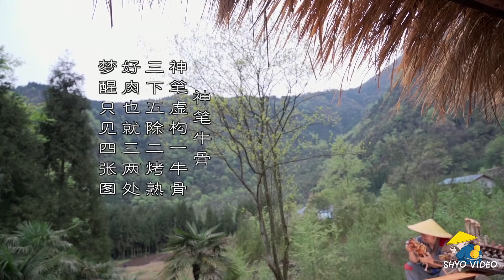【Shyo video】這才是真正的烤牛排！牛排骨火烤，10公斤根本不夠吃。